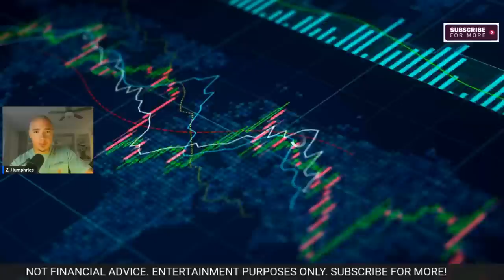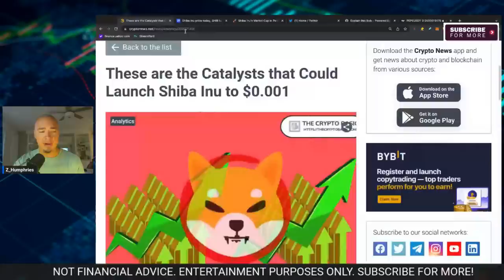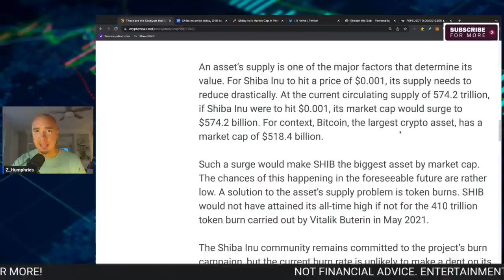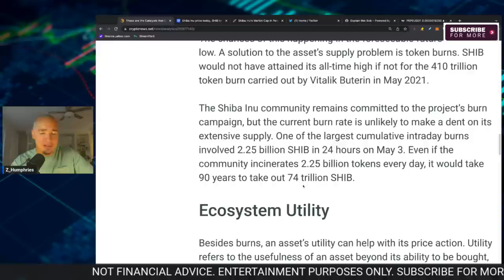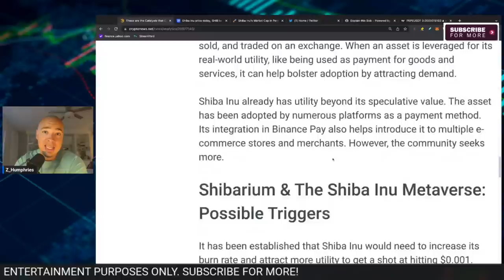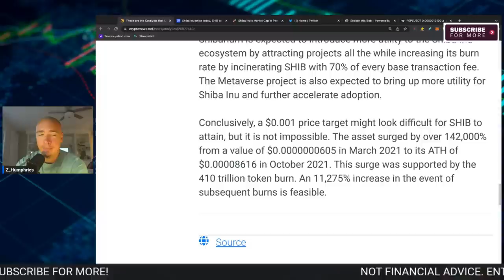SHIBA INU $0.001 PRICE CATALYSTS!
Shiba inu price target - latest shiba inu news - shib price target!